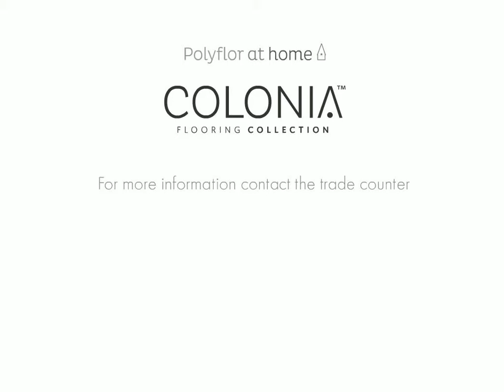Colonia Flooring Collection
We believe that good design should be affordable as well as practical and aesthetically pleasing.  Our clear focus is on quality, design and performance and these ideals form the foundation of the Colonia flooring collection.